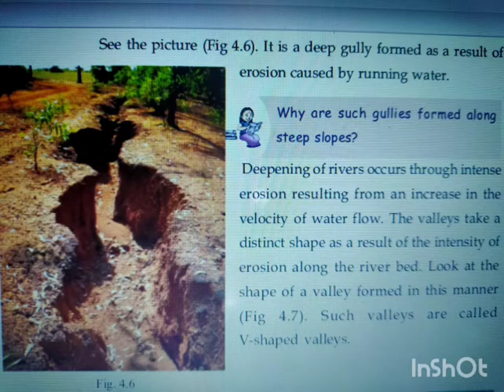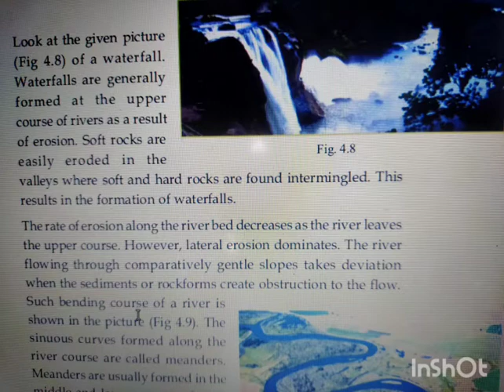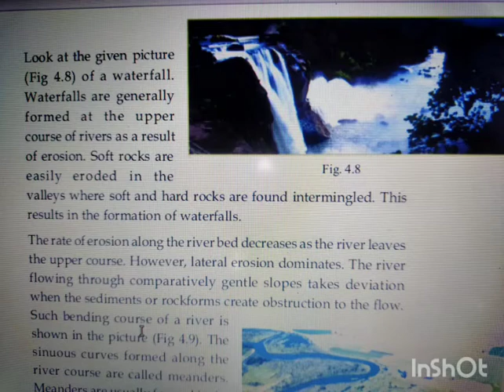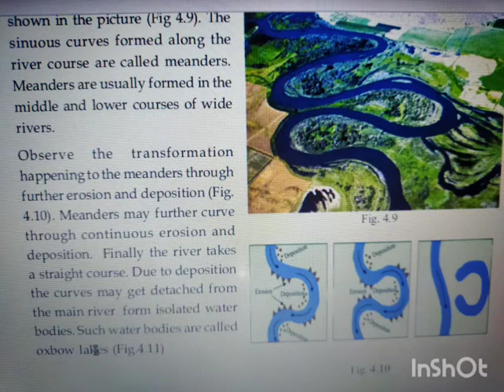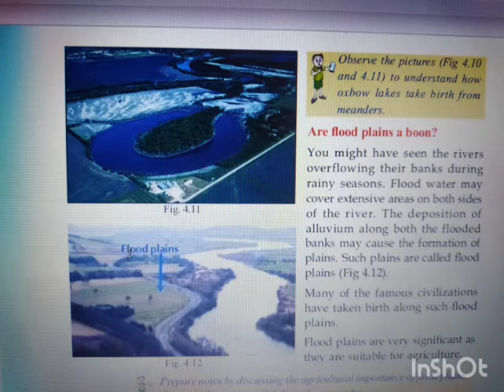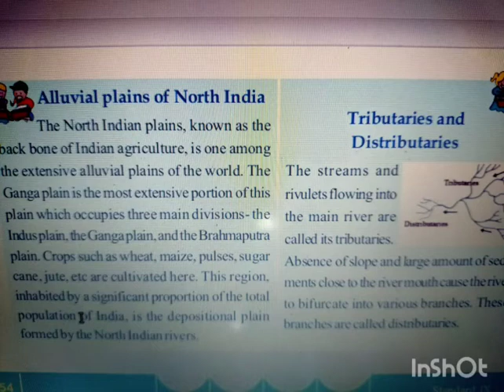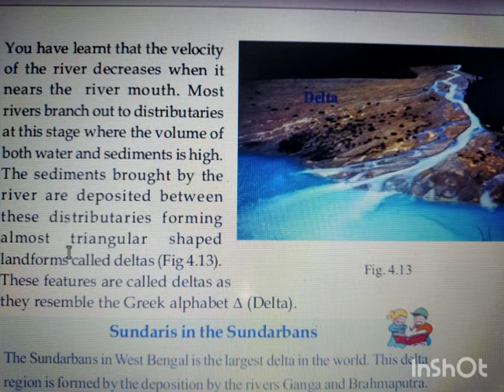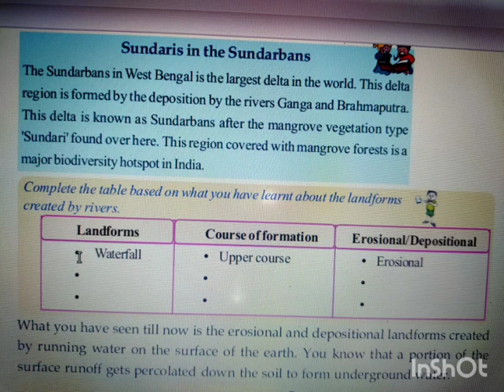By the hand of nature.Part 2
Std 9 Meander, Oxbow lake,Flood plain